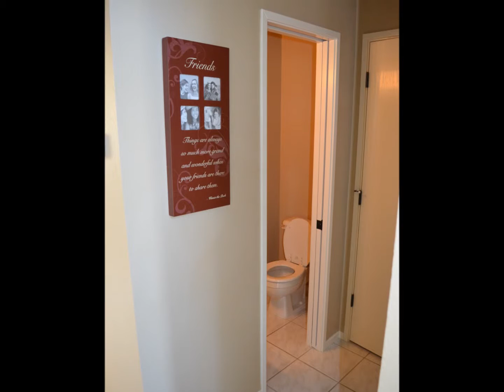2703 NE 164th Street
Remodeled Home for Sale in Ridgefield